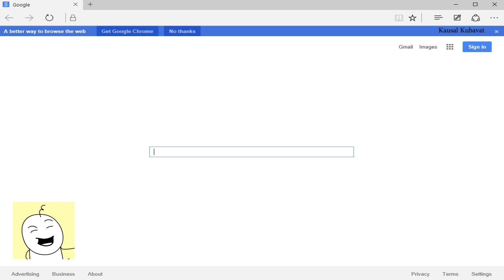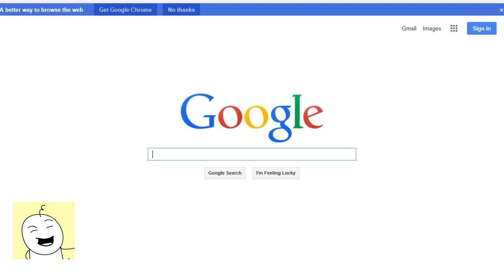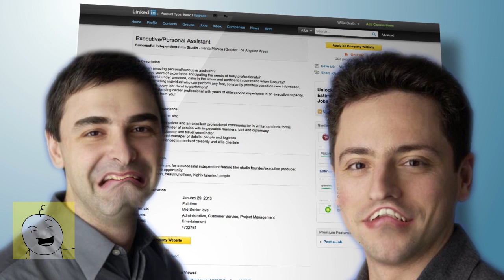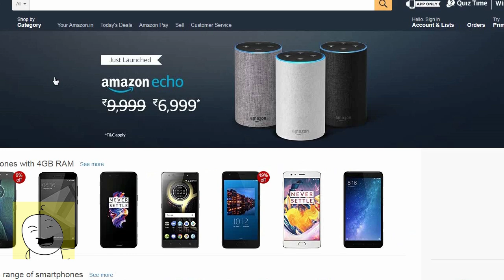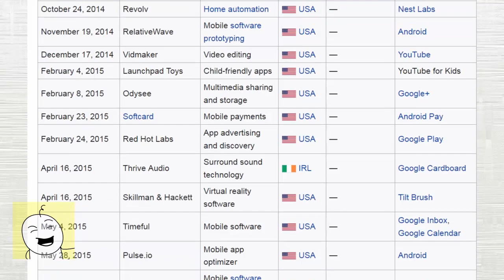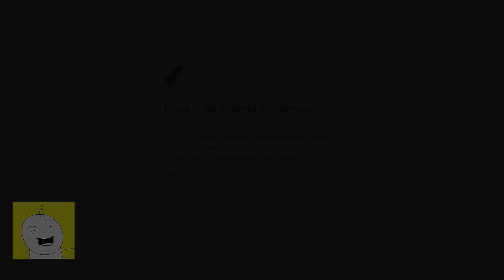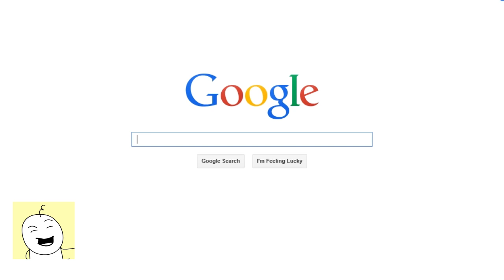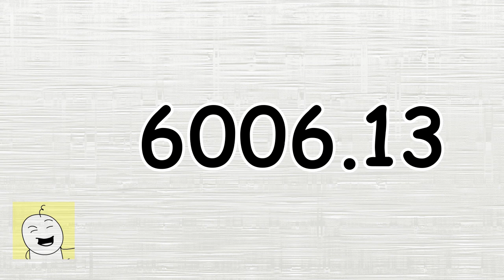Google के अनोखे तथ्य // Top 10 facts about Google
What is Google, How its start, How its Work & everything you need to know about Google is here. This Video is all about Google. It’s a combination of short Documentary & Fun Facts. Enjoy.

Greetings:
i am COUNTDOWN-008

[Social media]

I make videos on top 10 Every week